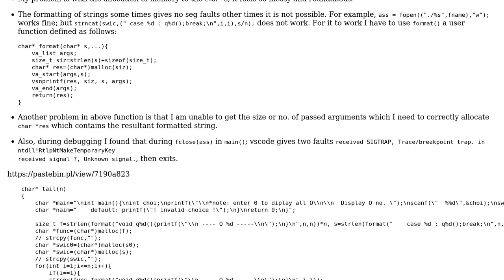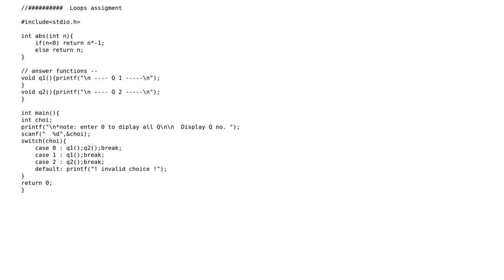Code to write a C template file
With thanks & praise to God, and with thanks to the many people who have made this project possible! | Content (except music & images) licensed under CC BY-SA | Music | Images & others | With thanks to user Toby Speight user Shashwat D user Jamal and the Stack Exchange Network Trademarks are property of their respective owners. You are responsible for your own actions.